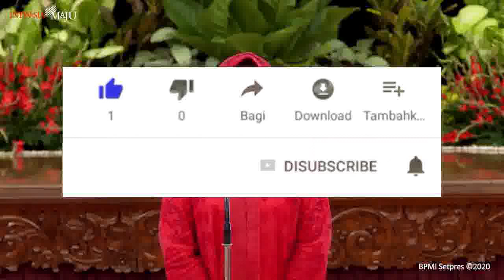Nama KPM PKH Cair Duluan PKH Tahap 4 pkh hari ini blt bbm 2022 kapan cair info pkh hari ini 2022